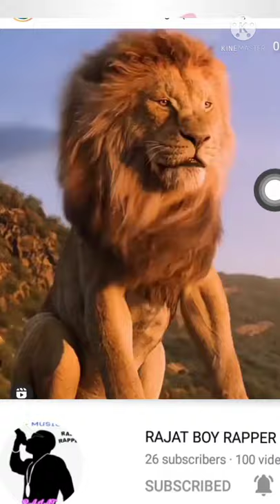Badmashi ka Kshetra new song lion Humko Sherawali Sherawali